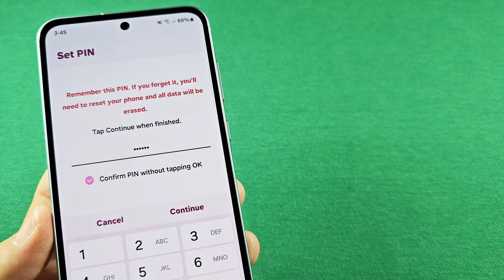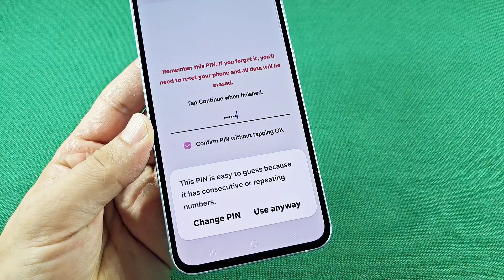How to Enter Pin without pressing OK Galaxy A55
after the Android 14 or Android 15 Galaxy Samsung one UI update you'll need to enter 6 digits instead of 4 to unlock screen with pin code and not need to press OK to confirm

This is a Samsung Galaxy A55 Android phone

Android and One UI software user interface